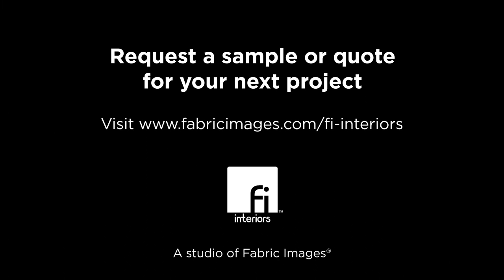Fabric Images Acusti-fi acoustic PET felt for Interior Design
Acusti-fi, by Fabric Images, is a sound-absorbing, acoustic PET felt material used to craft beautiful interior decor products and custom solutions. Its lightweight, yet durable composition makes it an ideal choice for interior designers looking to create a visual and acoustical impact with their designs.